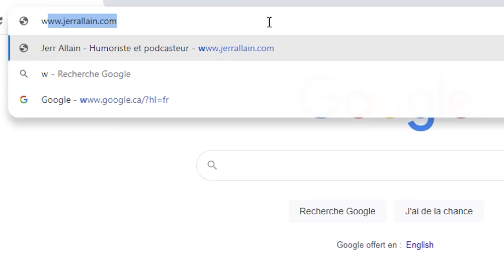SA MÈRE, MONICA LA MITRAILLE / Gilles Tessier / What's Up Podcast (Extrait)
Dans cet extrait, Gilles Tessier nous raconte l'histoire de sa mère Monica Proietti alias Monica la Mitraille, et les révélations entourant sa mort, froidement tué par les policiers.

Pour vous procurez son livre Manufacture criminelle :